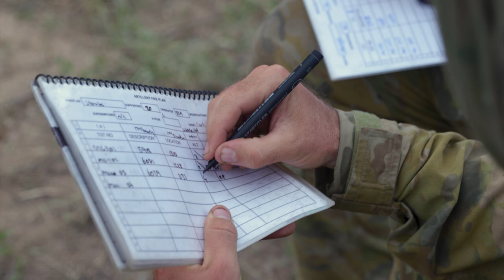3RAR’s Mortar Platoon first to step onto Townsville Field Training Area in 2021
3RAR’s Mortar Platoon have been the first to step onto the range at Townsville Field Training Area in 2021, conducting platoon level live fire training. The platoon provides integral offensive fire support for the mechanised Battle Group within 3 Brigade.

With a number of new faces, the exercise gave the soldiers the opportunity to develop their individual and collective skills ahead of what will be a busy training year.

The thunderstorms and Townsville humidity also came to the party and provided extra bonding opportunities for the crew.

V20210527